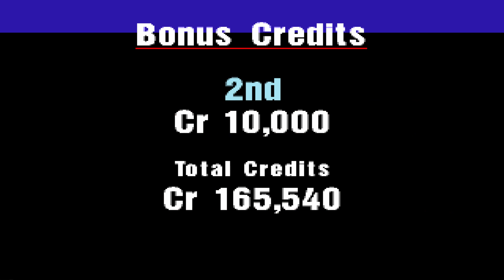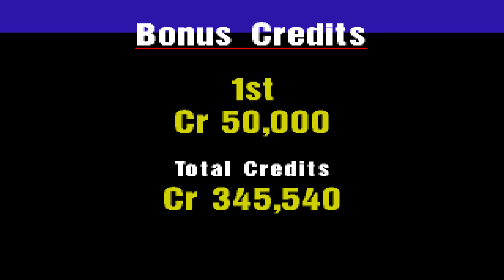[ePSXe] Gran turismo | Normal Car Cup